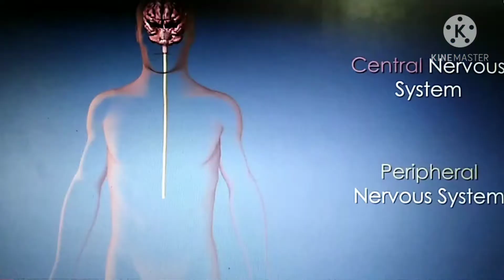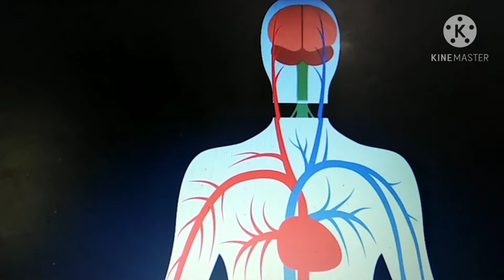O/L Health ස්නායු පද්ධතිය 1 කොටස ( 6- #11 ශ්‍රේණි සෞඛ්‍යය පාඩම් මාලාව )